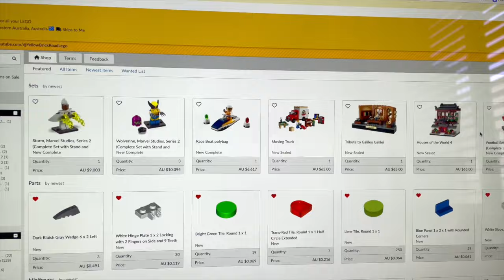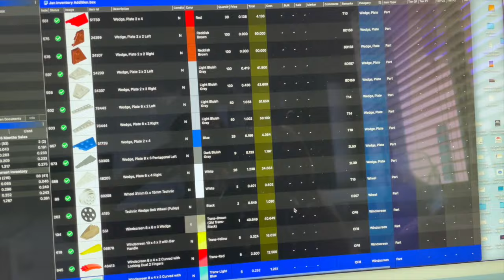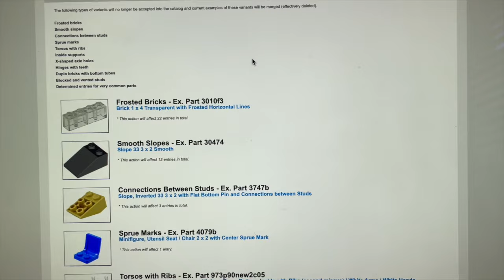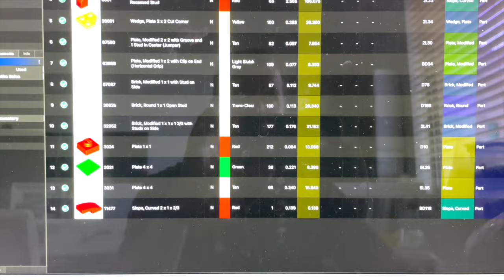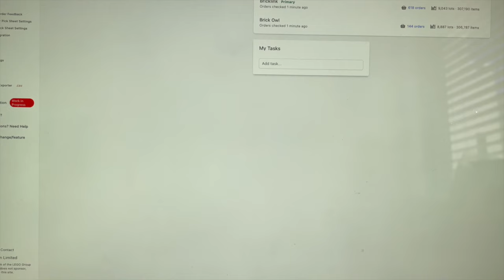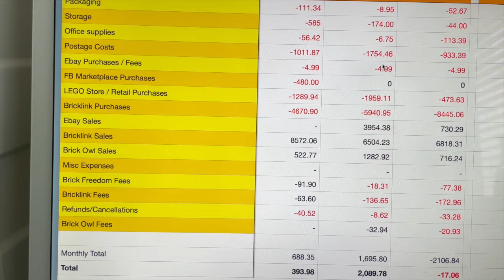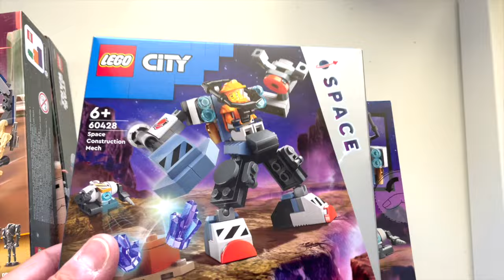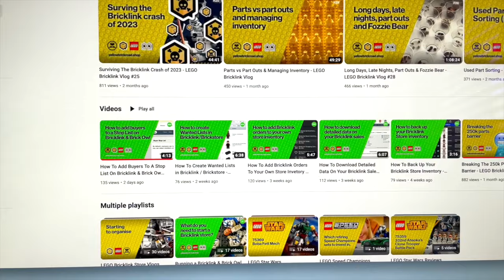Return of the... Order picking and space issues - LEGO Bricklink Vlog #31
And I'm back!!! After a bit of an extended break life in the LEGO Bricklink and Brick Owl store resumes with the usual round up of weekly events. This weeks it's a bit of a game of playing catch up and solving a few issues that have piled up over the break, not to mention a confession or two.

And you can even be a member of Youtube now too and show your support for the channel.